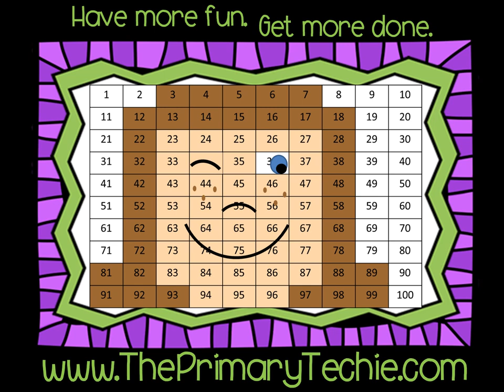Comma Llama - Valentine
This video is a part of the Second Grade Valentine bundle.